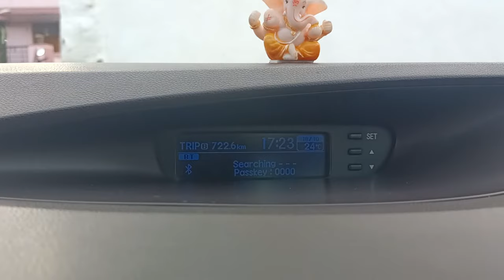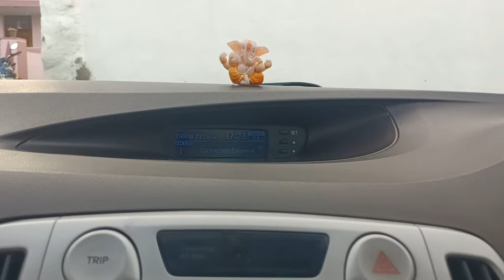How to connect Bluetooth in i20 in 1 minute